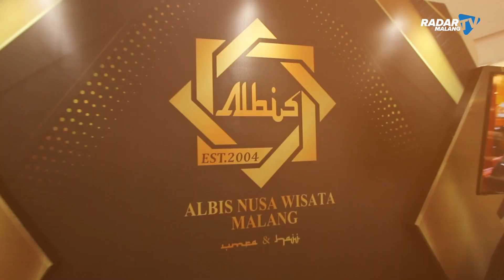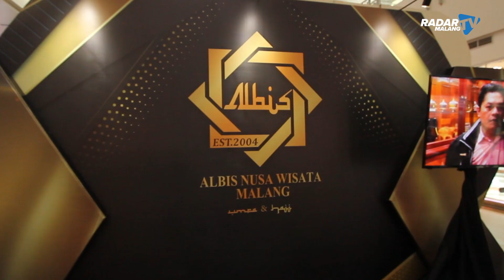Travel Talk With Albis Nusa Wisata Malang